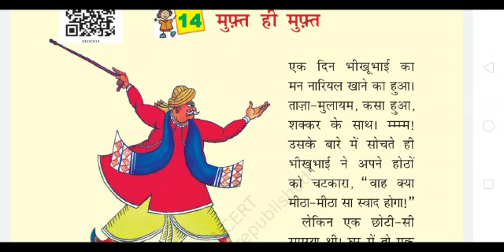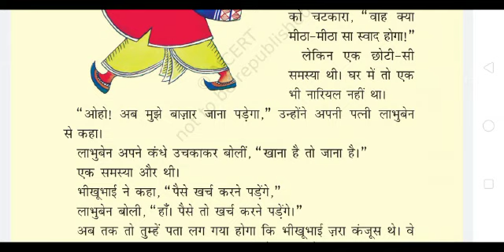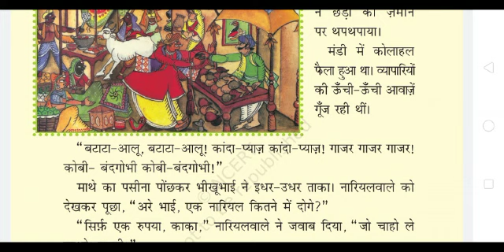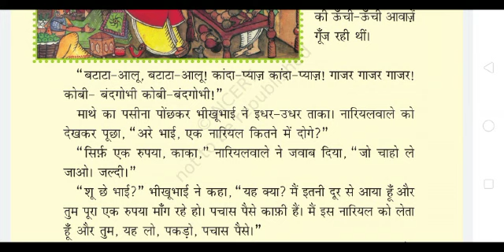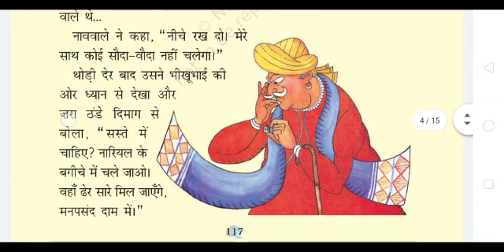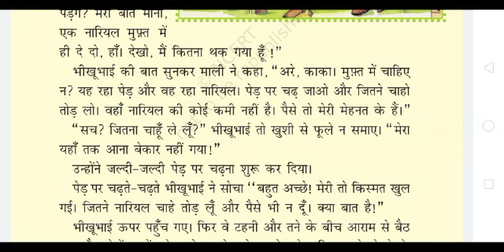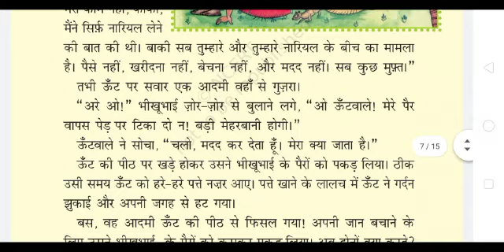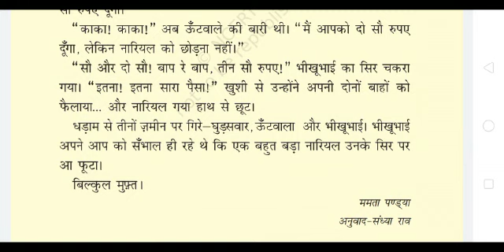CLASS FOUR | HINDI | CH- 14